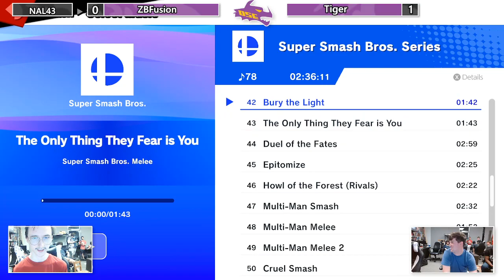Tiger (Fox) Vs ZBFusion (Ridley) NAL 43 Losers Finals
Smash Weekly hosted at Nerdtorch Cafe
225 S 8th St, Opelika, AL, 36801